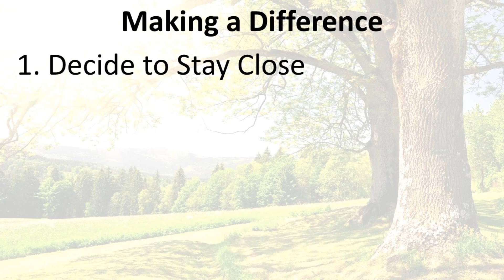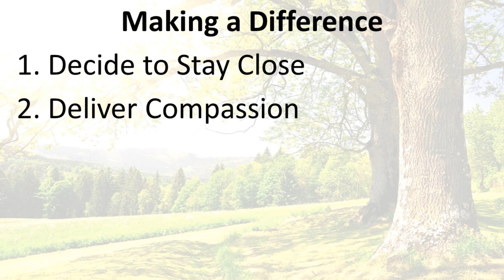04.17. 2016 Pastor Ted Gareza - Make The Difference